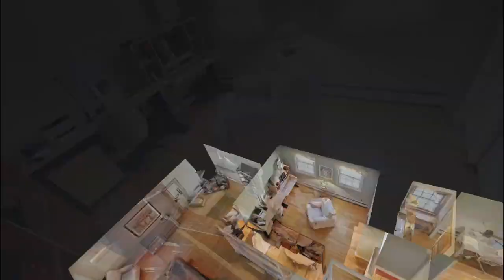32 FOREST St MEDFIELD, MA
Welcome to this classic & inviting garrison colonial located on a beautiful tree-lined street and nestled in a nice private setting. This lovely property has hardwood throughout with a formal living room w/ french door that leads to an inviting 3 season screened-in porch. There is an updated chef's kitchen which is ideal for entertaining & includes all newer stainless appliances, new tile flooring, quartz countertop, backsplash & pantry. This opens to a sunny & spacious raised hearth FP family room w/ bay window. The dining room has a custom built-in china cabinet. The second floor has 4 generous bedrooms inc. a spacious master suite w/ nice sitting area, two closets & an updated master bath. The lower level has a new 2020 carpet, 2016 Viessmann furnace & 2016 hot H20. Other updates inc: AC added in 2014, custom walkway & steps, back yard w/ fence, interior painted, floors sanded, professional landscaping w/ irrigation system. Great commuter location just minutes to commuter rail.